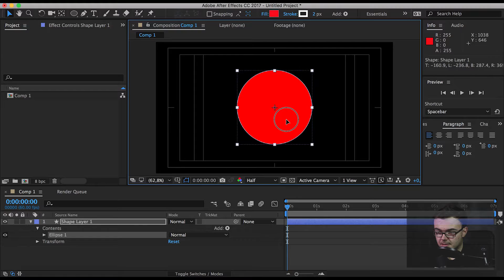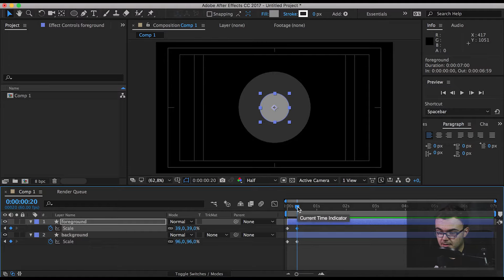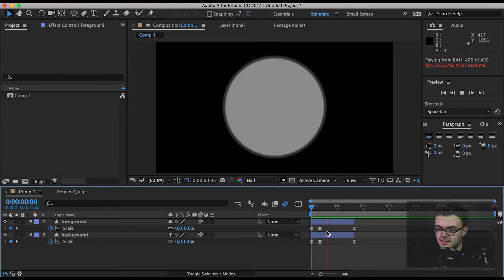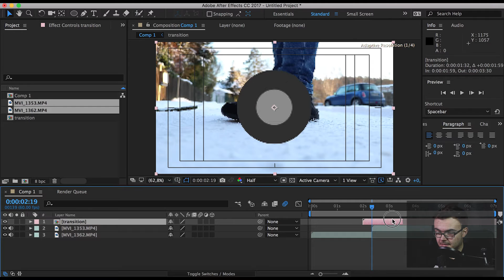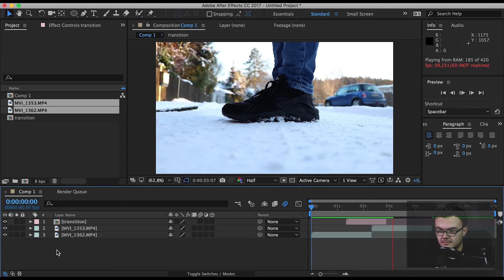How To Use Easy Ease Keyframes & Easy Transition | AE Quick Tips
In my series „After Effects Quick Tips“ I’ll show you great livehacks all around Adobe After Effects so that your workflow improves.

EPISODE 1
Easy Ease Keyframes & Easy Custom Transitions

In this episode of AE Quick Tips you learn how to use easy ease and motion blur on keyframes to make your animations look more natural and you’ll learn how to make an easy custom video transition.

♫ MUSIK
▸ This video does not contain any music.

There’s no paid product placement included in this video.